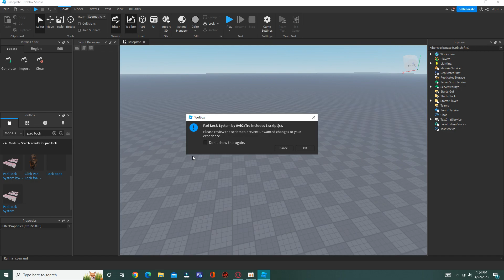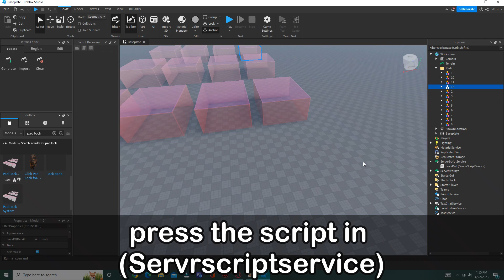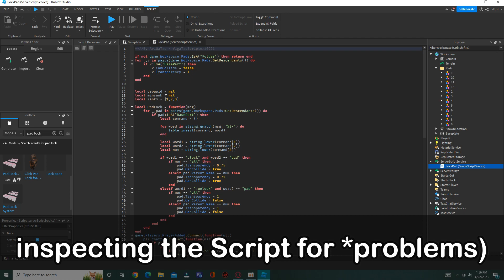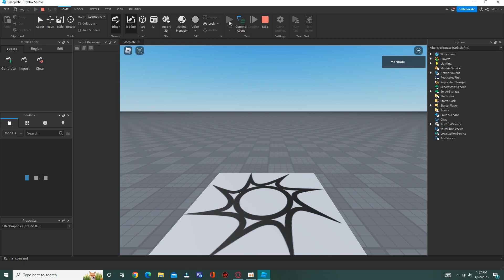LOCK PADS TUTORIAL ROBLOX STUDIO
Rank: 255